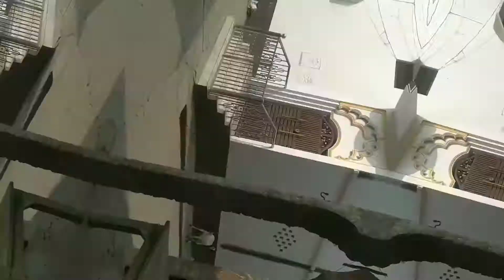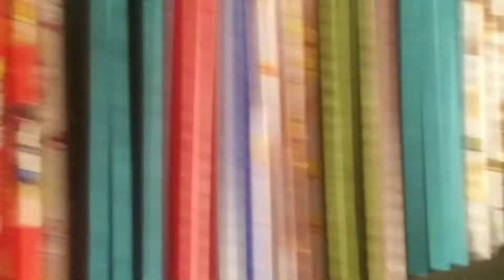अलिया बाद ट्रैवल Vlogs 👇huzefavlogs youtube_trending#। video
Aliyabad ट्रैवेल vlogs#huzefa vlogs#youtube_trending#video